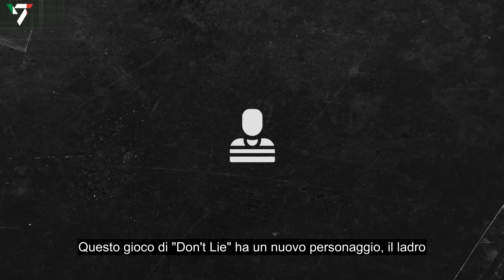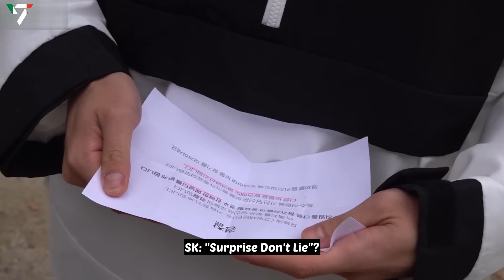[SUB ITA] GOING SEVENTEEN EP 66 기습 돈t Lie #1 Surprise Dont Lie #1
Sottotitoli italiani a cura di @seventeen_ita

Supportiamo i SEVENTEEN sui canali ufficiali!!